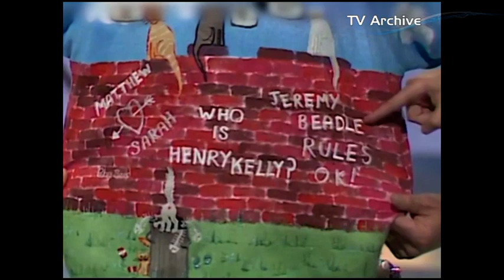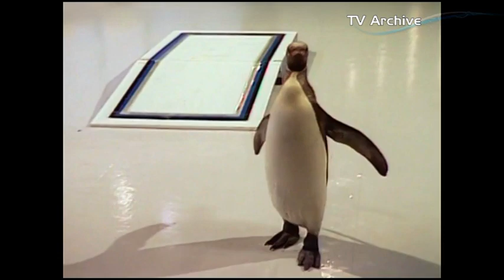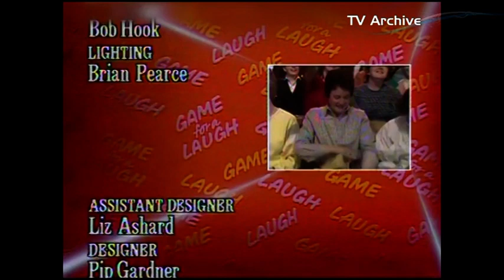Game for a laugh series 3 episode 7